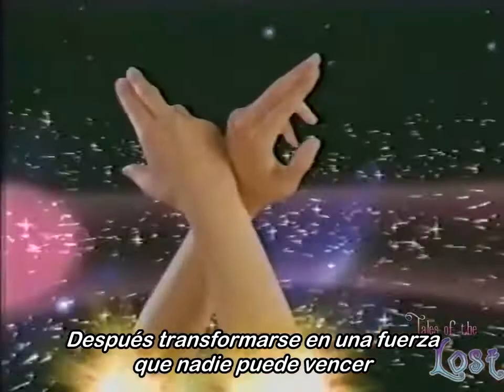/プロジェクトA子さんも注目？仰天！アメリカ版セーラームーンOP /USAの底力！XMENっぽい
衝撃の廃人十傑集運営,神サイト！ (これを見ればー変わるわよ！)
人生詰んだ！ユキッフル
プロジェクトA子さんも注目してる?！童貞帝王シロッフル
結婚したい！ヒロコンプレックス的まとめ速報
ロボットだいすき！ロボッフル
アイドルだいすき！アイドッフル
プロレスだいすき！ユカ・ヨネッフル！
髪ってる！ハゲ男的まとめ速報　ハゲッフル
映画だいすき！|シネマッフル
オカマ大好き！モリッフル
特撮だいすき！アニメッフル　元祖
未解決事件まとめ速報 ！
アニメだいすき！とこあに

！！本チャンネルでのナレーション音声動画の音声はすべて使用しているサイト！！音読さん

でかいのだいすき！デカッフルまっくす
ゲームだいすき！タダッフル　(ニューシネマッフルパワーズ2000万)
こじらせ！独処女腐女子的まとめ速報
漫画大好き！スケッフル
芸能だいすきQ|！アキヨッフル
萌えだいすき！萌えっふる！